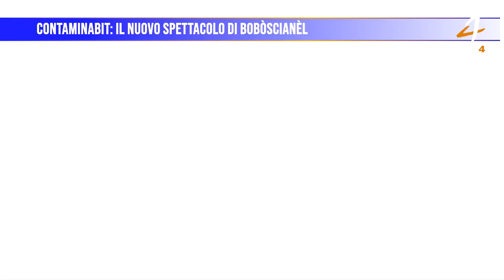Contaminabit: il nuovo spettacolo di Bobòscianèl